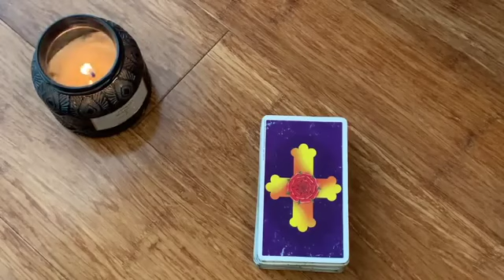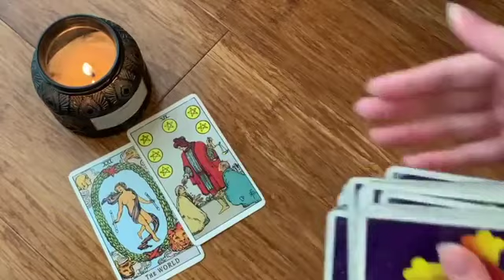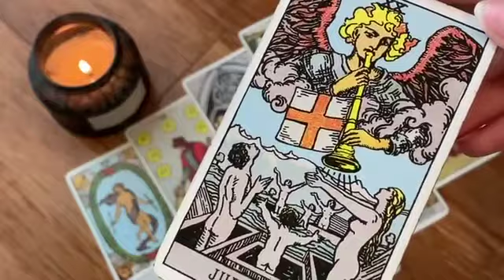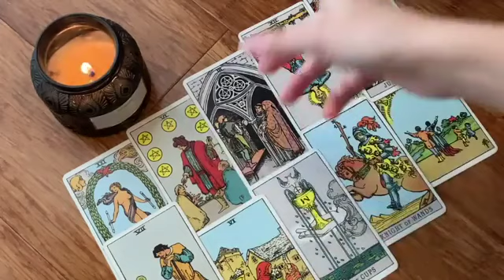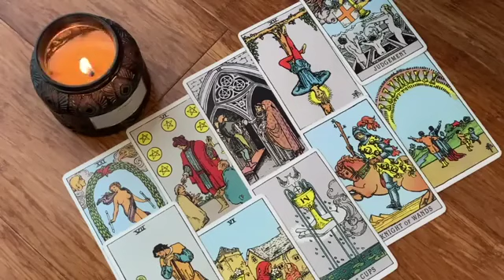PISCES ✨YOU'VE WAITED A LONG TIME FOR THIS TO HAPPEN! ✨19 MAY 2023 DAILY TAROT